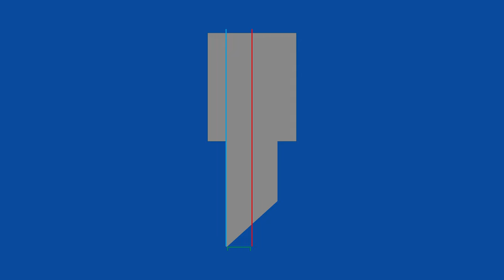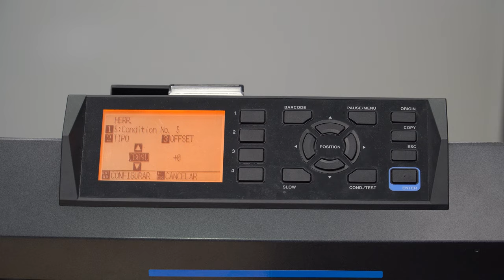CÓMO ELEGIR la CUCHILLA CORRECTA para tu PLOTTER DE CORTE (30º, 45º o 60º, OFFSET)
En este vídeo aprenderás cuál es la cuchilla correcta que debes elegir para cortar cada material.

Seguro que siempre te has planteado para qué sirven los diferentes ángulos de las cuchillas para cortadoras como GCC o Graphtec. Nosotros queremos explicarte las diferencias entre las cuchillas de 30º, las de 45º y las de 60º y cómo debes ajustar el offset para obtener un resultado correcto.

00:00 - Introducción
00:25 - Tipos de cuchillas
00:59 - Ángulos de cuchilla
01:16 - Para qué sirve la Cuchilla de 30 grados (Capuchón amarillo) - Vinilo para cristales o ultra fino
01:33 - Para qué sirve la Cuchilla de 45 grados (Capuchón rojo) - Vinilo Textil y rotulación convencional
01:45 - Para que sirve la cuchilla de 60 grados (Capuchón azul) - Sandblast, Flock, cartulina, máscara, reflectante...
01:57 - ¿Qué es el offset en un plotter de corte?
02:20 - Cuchillas con diferentes offset (Capuchón verde y capuchón negro, Graphtec 1,5mm CB15)
03:04 - Calibrar Offset en GCC Expert II
03:27 - Ajuste del Offset en Graphtec CE 7000